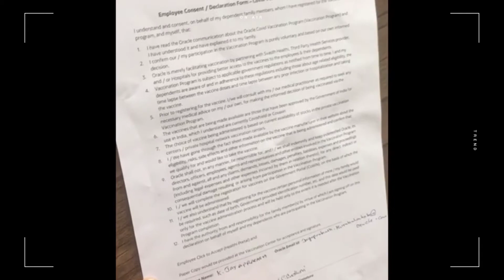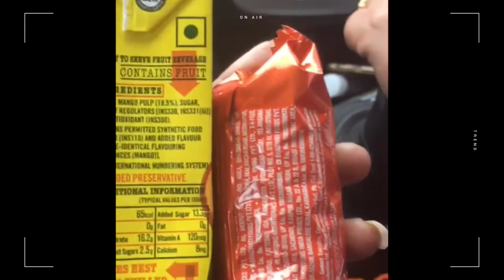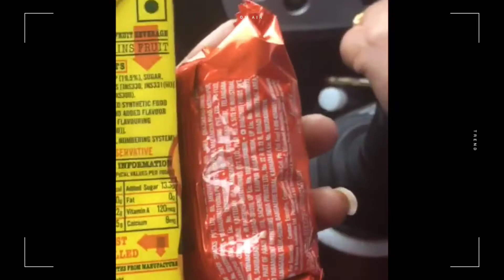Vaccine Day Vlog | Bangalore | SushmaJay 😘